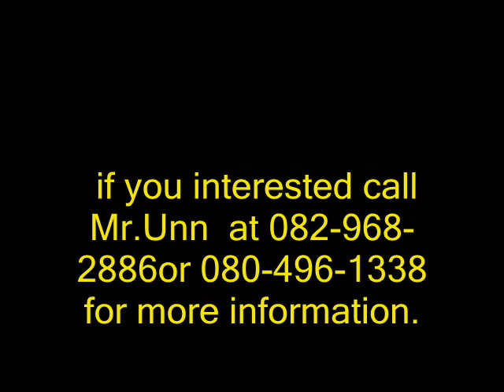กว่าง ชกมวย?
ช่วงนี้เข้าฤดูฝนกลุ่มรากหญ้าก็สนุกกับกีฬาชาวบ้าน ผมได้มีโอกาสเข้าไปดูการชนกว่างของชาวรากหญ้าคิดว่าน่าสนใจและเป็นการรักษาวัฒนธรรมชองทางเหนือจึงได้นำมาให้ดูกันเพื่อพักผ่อนสายตาหลังจากเครียดกับการเมืองไทยด้วงกว่าง หรือ กว่าง หรือ แมงกว่าง หรือ แมงกวาง หรือ แมงคาม (อังกฤษ: Rhinoceros beetle, Rhino beetle, Hercules beetle, Unicorn beetle, Horn beetle) เป็นแมลงในวงศ์ย่อย Dynastical จัดอยู่ในวงศ์ใหญ่ Scarabaeidae ในอันดับแมลงปีกแข็ง (Coleopterans) เด็กๆทางเหนือจะสนุกกับแมลงปีกแข็งนี้อย่างดีถึงแม้นอายุผ่านมานานก็ยังสนุกกับการเล่นชนกว่าง...นี้ดูเอาเองนะครับ ท้ายรายการมีหนุ่มหน้าตาดีเป็นนายแบบได้สบายสนใจก็โทรไปคุยได้..ใคร?..ลองทายกันดู..วันที่ 12-14 ตุลาคม 2555 นี้ มีการจัดงานเกี่ยวกับกว่างของชาวล้านนาทางเหนือที่ Central Plaza เชียงราย รายละเอียดสอบถามไปทางห้างได้หรือโทรหาที่ ทราบว่าจะมีการประกวดกว่างทีี่ใหญ่ที่สุดและเวทีการชนกว่าง และงานพื้นเมือง จะให้ดีท่านควรใช้หูฟังประกอบด้วย